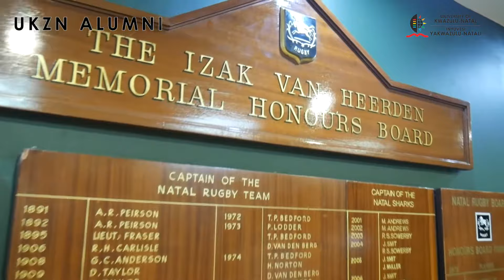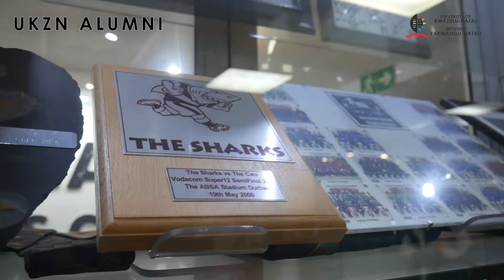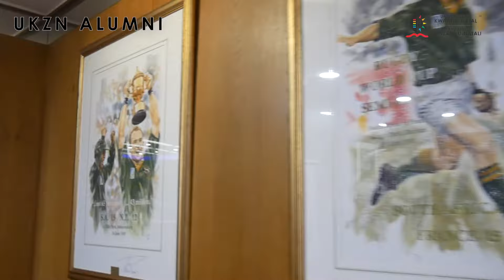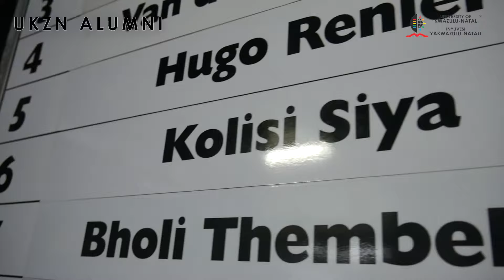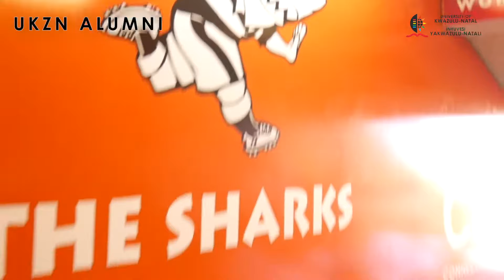UKZN Alumni Inspire Greatness - Dr Eduard Coetzee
Congratulations to all the College of Law and Management Studies graduates.

Here are some words of inspiration from the amazing Dr Eduard Coetzee, CEO The Sharks Pty LTD.